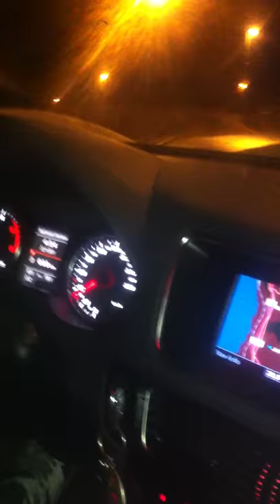Gjermund Åsen FIFABET pt 2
Fifabet mellom welowe, finckuno og gjermund åsen.. Fikk valget om og kjøres blindfolded 10 min uti skogen uten å ha med tlf, eller 20 min med telefon.. Etter noen nervepirrende kamper er det avgjort før siste kamp.. Gjermund må ut å gå... Han velger uten telefon.. 10 min! Lykke til gjermund